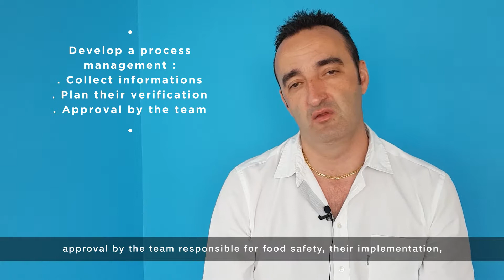Good practices, HACCP : what does the 2018 version of ISO 22000 ask of us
Olivier Boutou, AFNOR’s Food safety Development Manager, tell us which good practices requires ISO 22000:2018 version. He also explains distinction between these two concepts: OPRPs and CCPs.